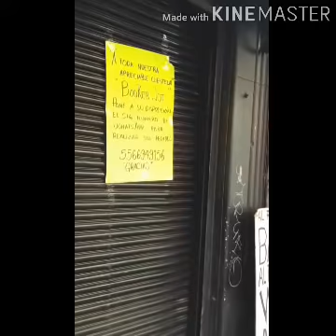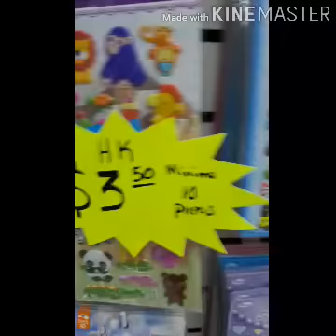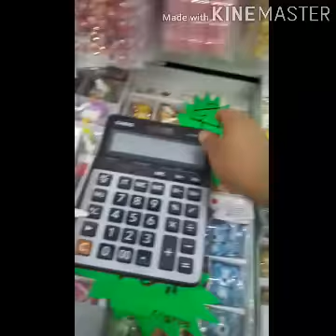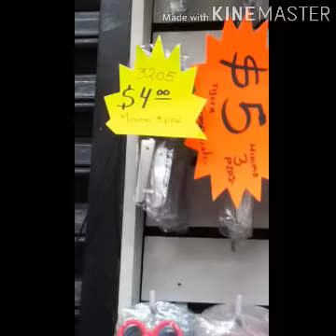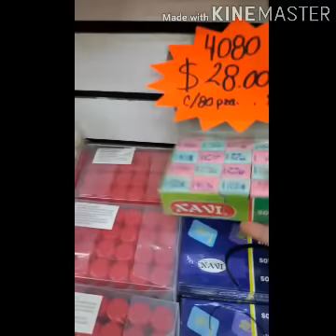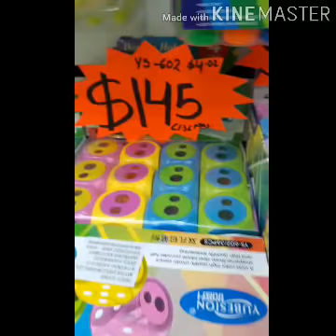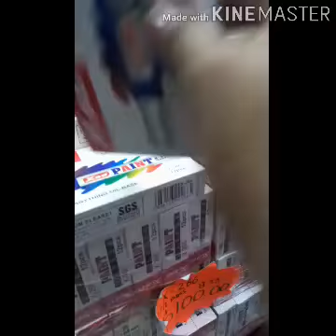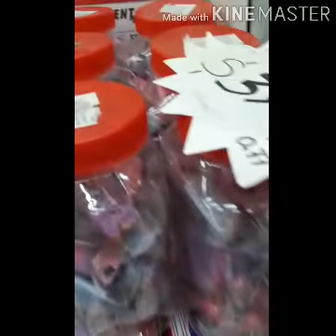Recorrido de Boker jot productos chinos de papeleria 👏👏nos dieron permiso de grabar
hola preciosas la dirección es Jesús María número 120 entre mesones y Regina en frente como para ubicarlas mejor está un negocio de monografía mapas etc.